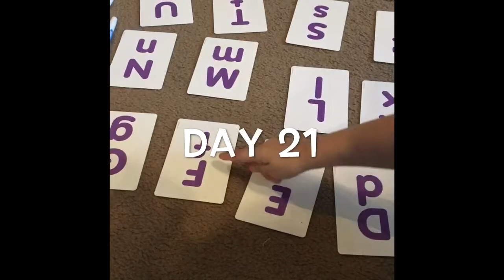Vlog #6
This video is a little shorter then the others!! Sorry! I hope you like it though! I think I  starting to getting pretty good at this!